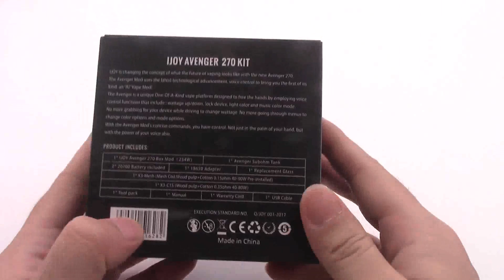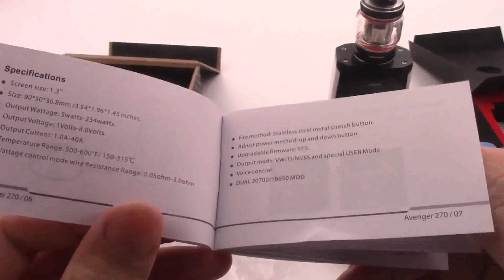Unboxing IJOY Avenger 270 TC Kit 234W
IJOY Avenger 270 TC Kit 234W  Log in to get big discount in efun.top